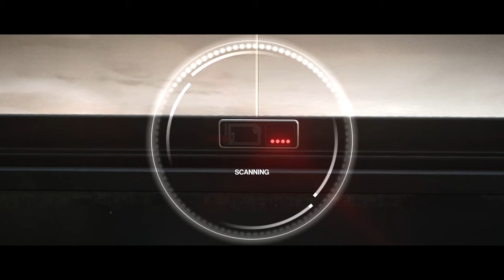HITMAN 3 Gameplay Trailer (PC PS4 PS5 XBOX XBOX Series X) DEC 2020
IO Interactive is proud to present HITMAN 3 gameplay in 4K at 60 fps with the release of a new trailer, Introducing HITMAN 3. Showcasing in-engine footage, this new trailer introduces fresh gameplay opportunities, the return of fan-favourite features and a full overview of the gameplay concepts and scenarios that players will experience when the game launches on 20 January 2021.

Powered by IO Interactive’s proprietary Glacier engine, HITMAN 3 puts you in full control of Agent 47’s deadly abilities, his razor-sharp instincts and his entire arsenal of weapons and tools that you can use to master the art of assassination. Get to grips with the new camera that can open locks and analyse your performance with the return of post-mission Playstyles that are awarded based on how you complete missions.